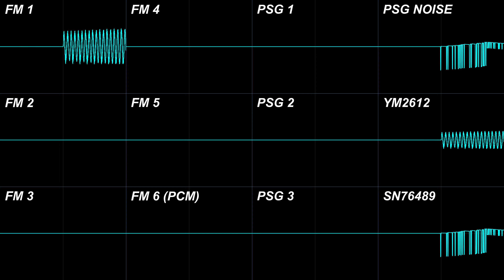Green Hill, but it's not.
Get Rick Rolled. April Fools